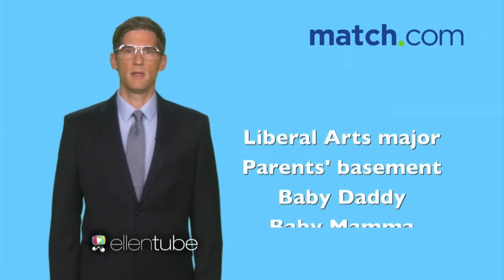A Word from Match.com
Ellen found this new commercial from the people at Match.com, offering some helpful advice.